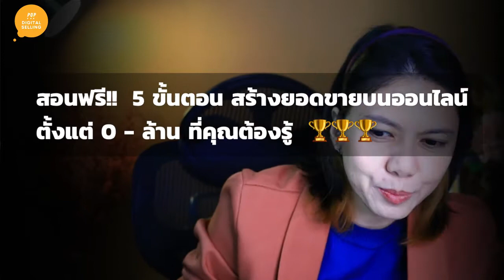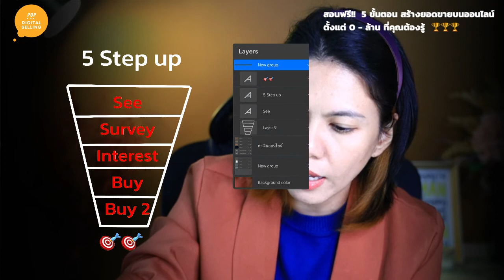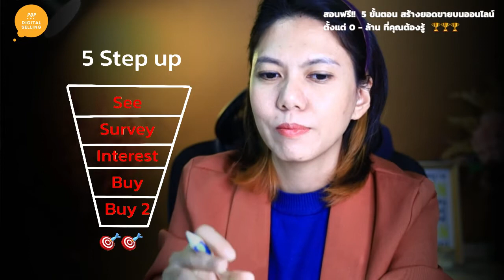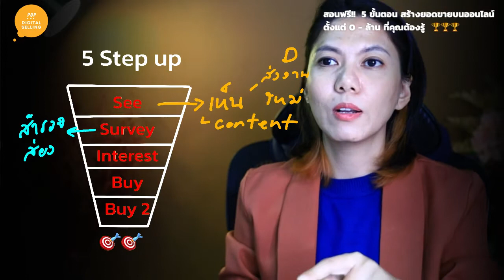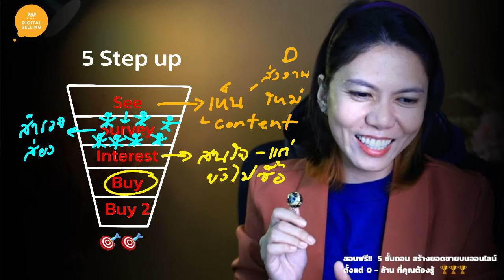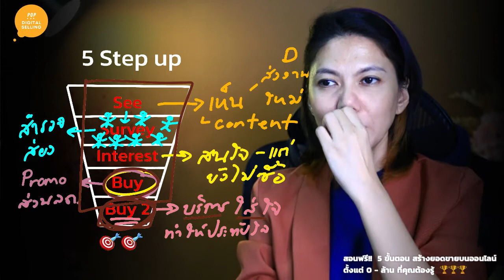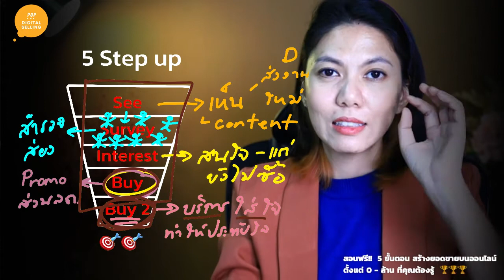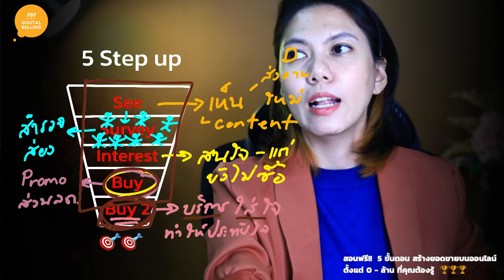สอนฟรี!! 5 ขั้นตอน สร้างยอดขายบนออนไลน์ ตั้งแต่ 0 - ล้าน ที่คุณต้องรู้ 🏆🏆🏆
สอนฟรี!!  5 ขั้นตอน สร้างยอดขายบนออนไลน์
ตั้งแต่ 0 - ล้าน ที่คุณต้องรู้  🏆🏆🏆
คุยกับ Pop และสอบถามข้อมูล